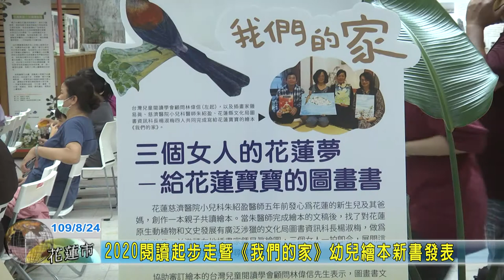20200824 01 2020閱讀起步走暨《我們的家》幼兒繪本新書發表